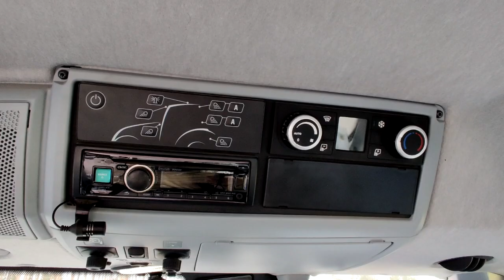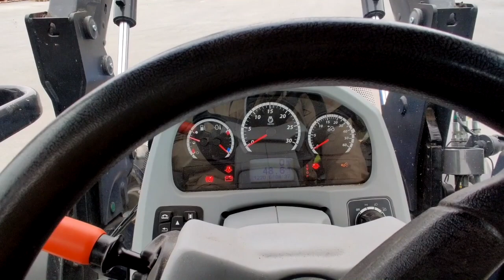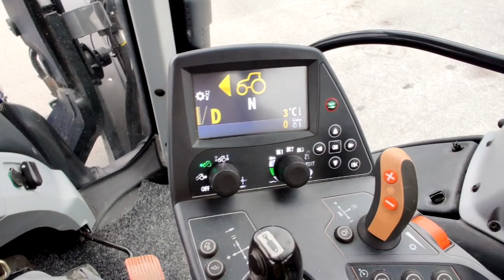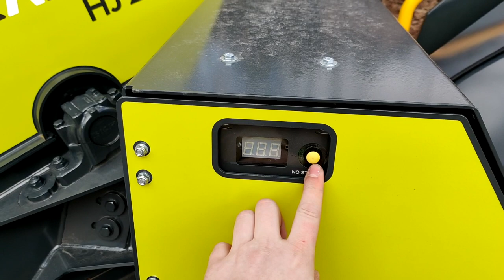Подробный обзор трактора Valtra серии N и рубительной машины Junkkari HJ252G. Покатаемся и порубим!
Подробный обзор трактора Valtra серии N и рубительной машины Junkkari HJ252G.

Покатаемся на тракторе и обозрим отличительные элементы и опции N серии:
- фронтальная пневмоподвеска;
- экологические нормы и топливная система;
- задняя навеска, гидрораспределитель, прицепное устройстов и вом;
- обзорность, кабина, органы управления, щиток приборов, дополнительные дисплеи и магнитола Alpine;
- веткоизмельчитель Junkkari HJ252G с гидравликой трактора;
- подключение гидравлики и электроники для система NoStress;
- настройка системы запатентованной системы No Stress;
- органы управления рубительной машины;
- измельчение бревен и щепа;
- перчатки и способ найти руки))
- для чего используют щепу.

valtra
Junkkari
valtraT
valtraN
JunkkariHJ252G
JunkkariHJ252GT
веткоизмельчитель
сельскохозяйственныйтрактор
тракторValtra
agcogroup
трактор
финский ротоватор
mericrusher
рубительная машина
щепорез
дровокол
трактор мтз
мтз
мтз82
расчитка лэп
введение земель в эксплуатацию